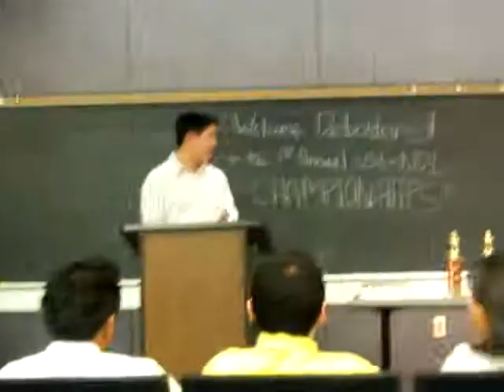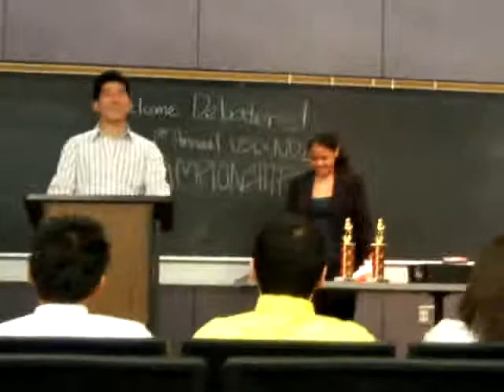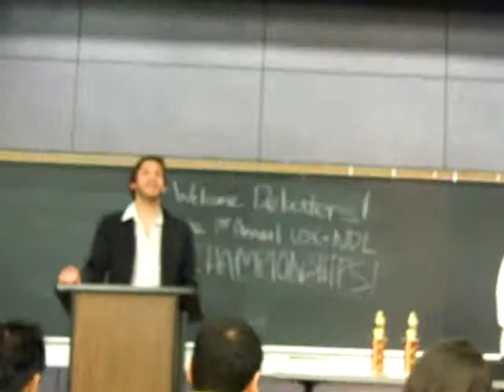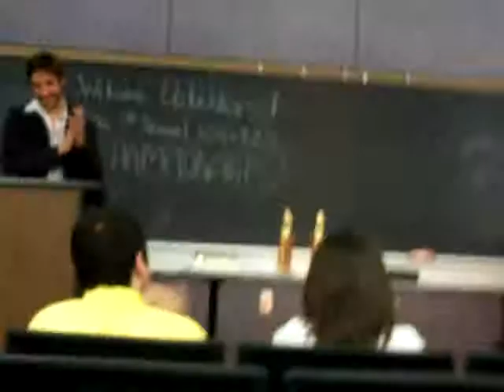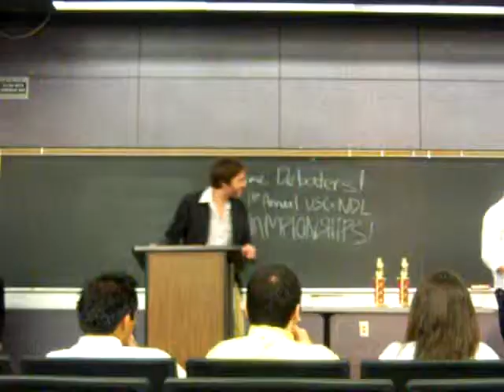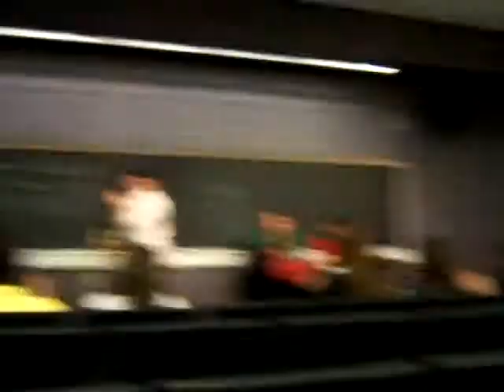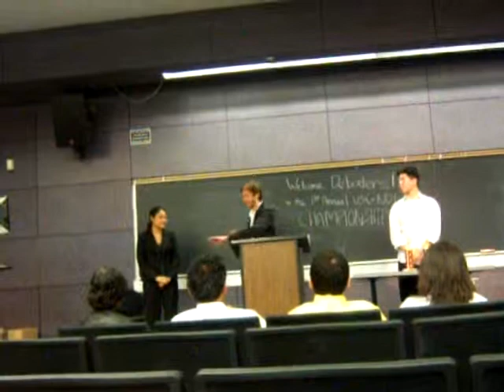1st Annual USC+NDL Championships (Bravo Speaker Awards and recognition)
March 2009 Bravo High School gets banner from USC and Speaker Awards